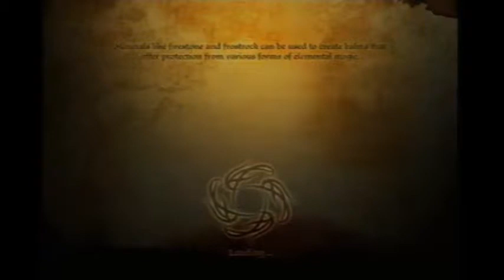Let's Play Dragon Age: Origins Ep.15 Failure Under the Mountain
Now that the easy part of the game is done for now, ie talking to people, we go out in search for our final party member that I hope to carry us through the game. Although, with my skills I may just end up having to switch everyone out from time to time. Sigh let the fail train begin as we march up to Orzimmar, the dwarven capital.